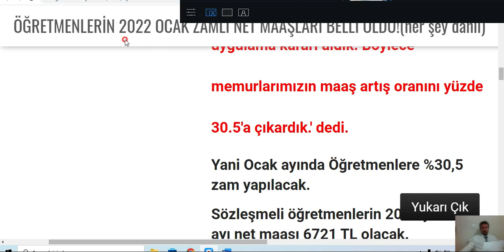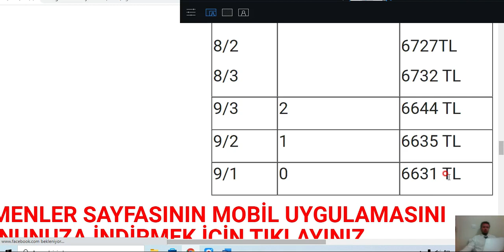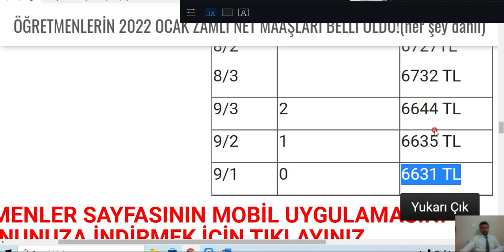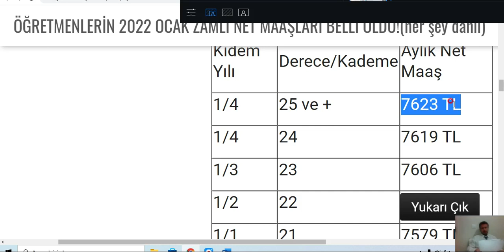2022 YENİ GÖREVE BAŞLAYAN ÖĞRETMENİN ZAMLI MAAŞI NE KADAR OLACAK ? ZAMDAN SONRA ÖĞRETMEN MAAŞLARI !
Zam yapıldıktan sonra 2022 yılındaki öğretmenlerin alacağı net maaşlar !